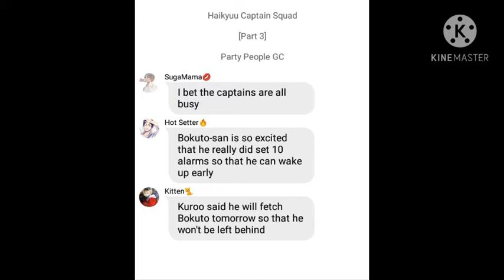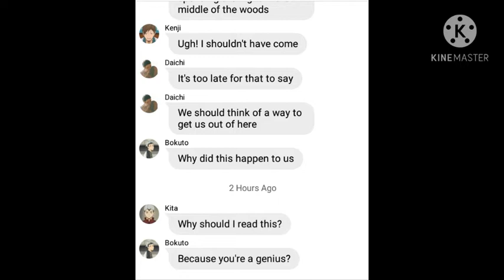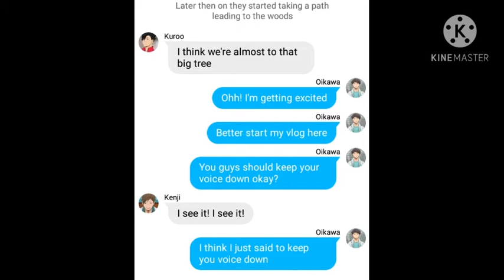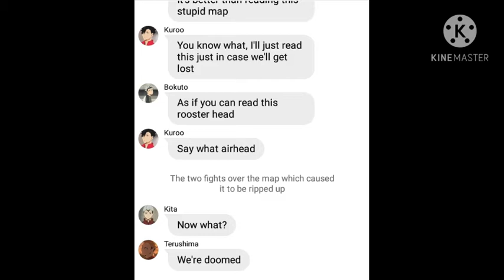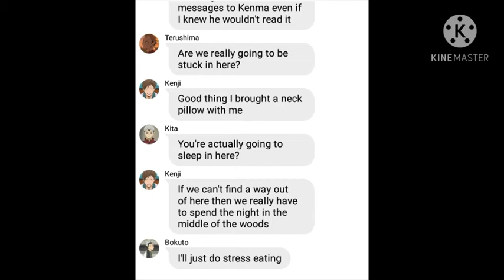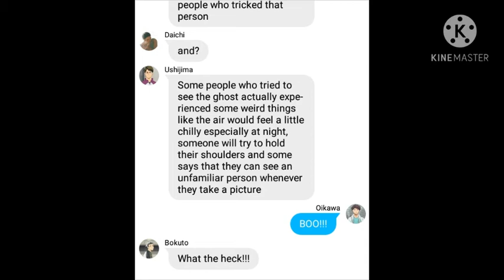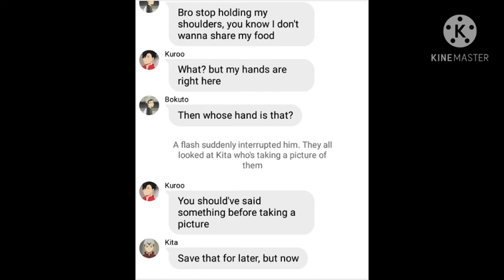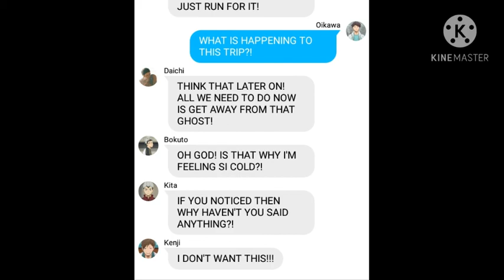Haikyuu Captain Squad || Haikyuu Texts || They saw a Ghost?! (Part 3)